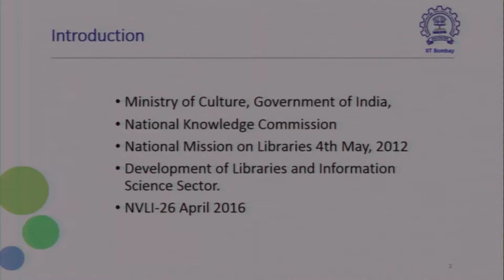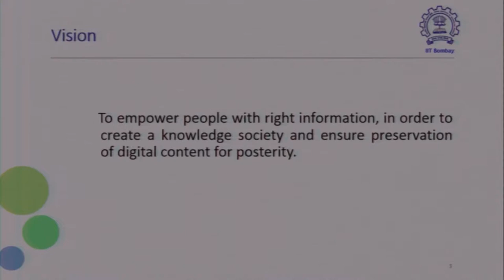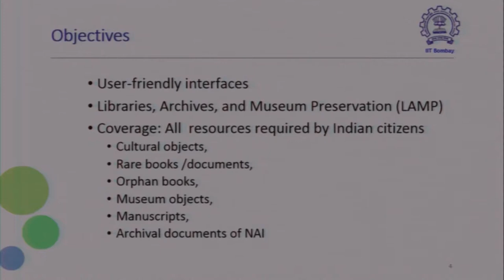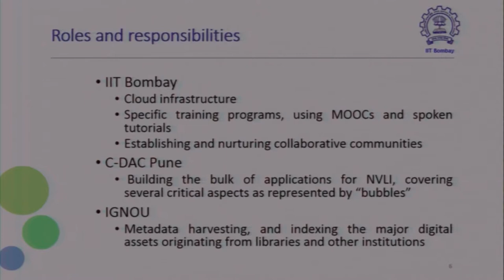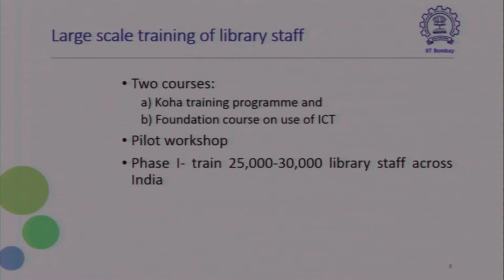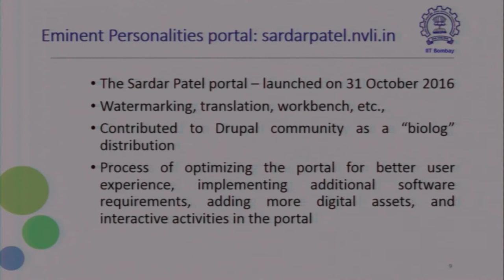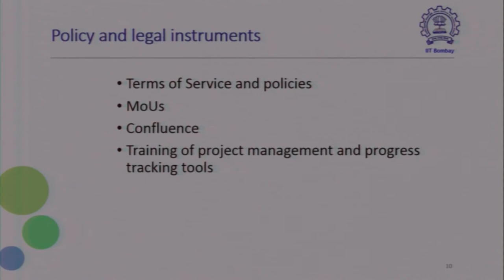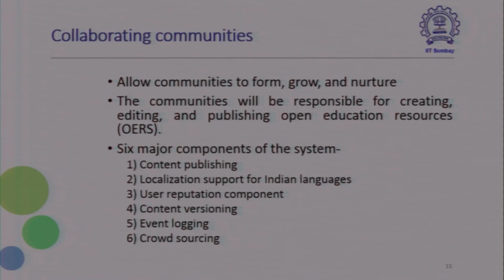SI2017 S005 National Virtual Library of India